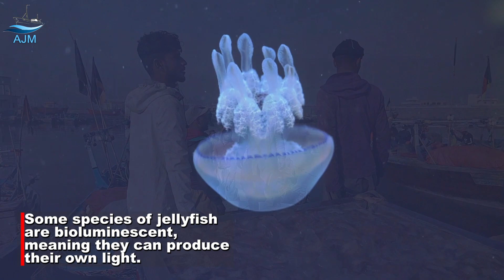Here are some interesting facts about jellyfish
Welcome to the   YouTube channel! This channel is dedicated to all things jellyfish, from their biology and behavior to their unique place in the ocean's ecosystem. Whether you're a marine biology enthusiast, a lover of all things aquatic, or simply fascinated by these mesmerizing creatures, this channel is for you. Join us as we explore the amazing world of jellyfish, from the largest to the smallest, the brightest to the most venomous. You'll learn about the fascinating life cycle of jellyfish, their role in the food chain, and the challenges they face in our rapidly changing ocean. So, sit back, relax, and get ready to dive into the mesmerizing world of jellyfish Hope you like my video